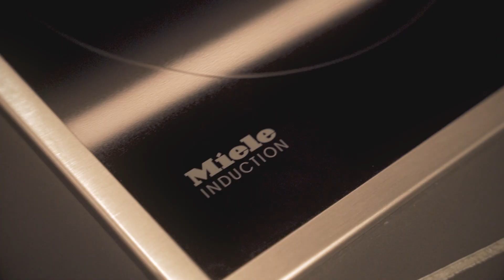Hyll On Holland - Freehold New Launch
With the starting price of $1.5X for a 2bedroom. Hyll on Holland is considered 1 of the most affordable new launches here in district 10 this year. Watch the video to find out more and give me a call to get the latest price and units availability charts.
JERALD FOO
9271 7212